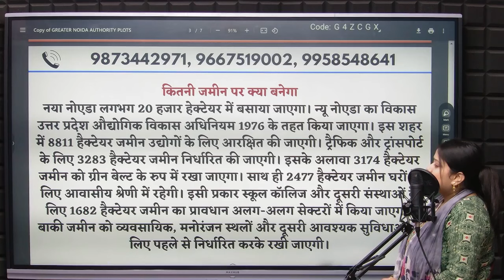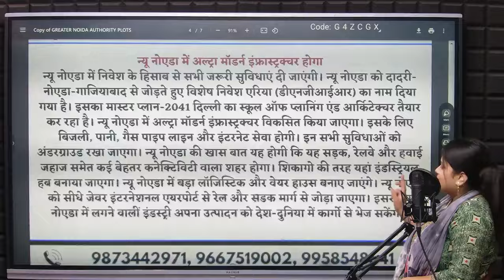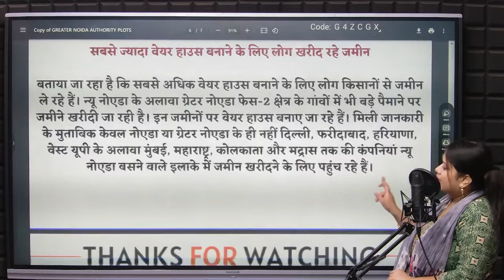90 दिनों में मिलेगी न्यू नोएडा के मास्टर प्लान को मंजूरी, दादरी और सिकंदराबाद इलाके में बसेगा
90 दिनों में मिलेगी न्यू नोएडा के मास्टर प्लान को मंजूरी, दादरी और सिकंदराबाद इलाके में बसेगा

New Noida
New Noida Master Plan
New Noida map
Dadri Noida Ghaziabad Investment Region
Greater Noida residential plots
Swarn Nagri
Swarn Nagri Sector 31
200sqm plot in Swarn nagri
best residential sector in greater noida
Sector 31 Swarn Nagri
Swarn Nagri Greater Noida authority plots
authority plots near pari chowk
greater noida authority plots near pari chowk
greater noida
industrial area
haier company
yamuna expressway
yamuna expressway authority plots rates
yeida
yeida new scheme
2 bhk in noida
yeida draw
yeida live
yeida news
property in noida
noida expressway
noida metro update
2bhk in greater noida
noida
noida airport
yamuna expressway
jewar airport
yeida city
noida film city news
yeida filmcity